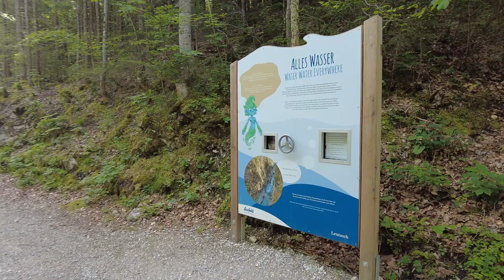Wanderung Leutaschklamm bei Mittenwald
Wanderung durch die Leutaschklamm bei Mittenwald. Die Klamm liegt südlich von Mittenwald und verläuft zwischen Osterreich und Deutschland. Auf der Österreichischen Seite findet sich ein kostenpflichtiger Parkplatz, welcher an Wochenenden, Feiertagen sowie Ferientagen recht früh bereits belegt ist. Auf der Deutschen Seite gibt es keinen Parkplatz für die Leutaschklamm. Das Fahrzeug muss hier in Mittenwald geparkt werden.

Die Wanderung führte von Österreich aus durch die Klamm in einer "acht" auf die Deutsche Seite und wieder zurück.

Rundwanderung Auf/Abstieg 5,6 km ↑ 240 m ↓ 240 m

Musik

Beautiful Thinking by pianodude

LICENSE bay Audiojungle / Envato Market